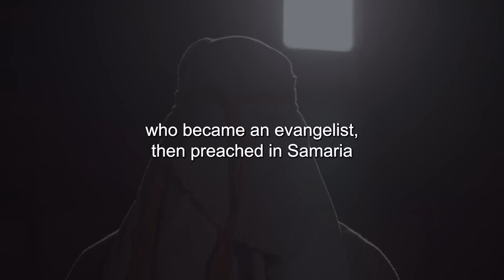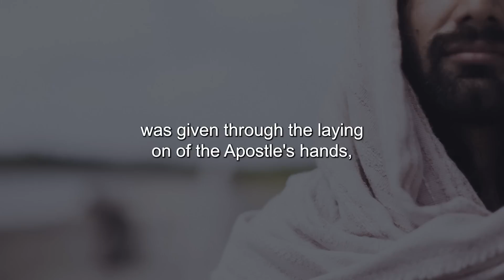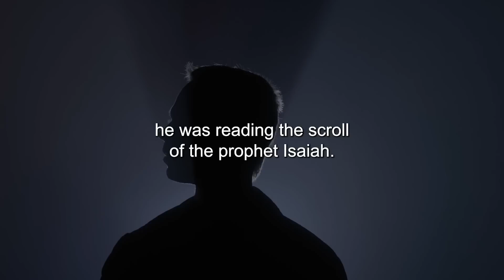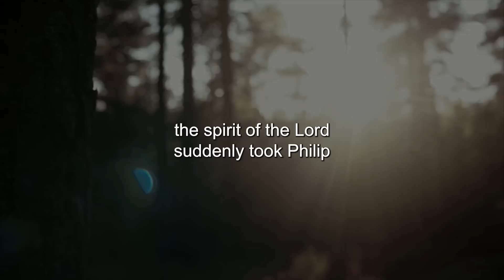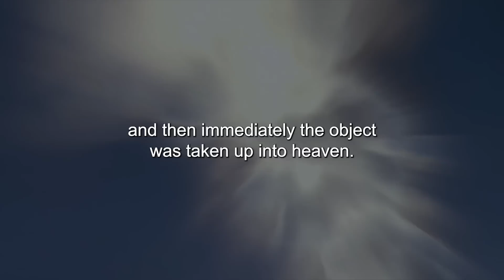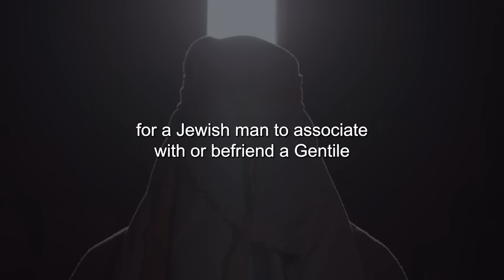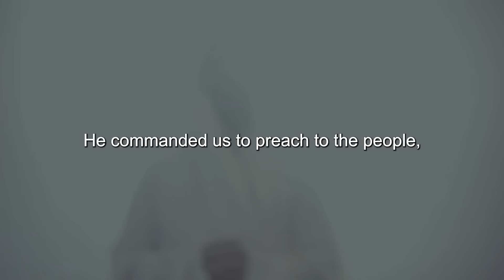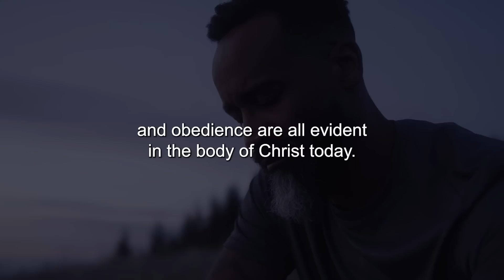The Supernatural Ways That The Holy Spirit Used Philip And Peter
Title: The Supernatural Ways That The Holy Spirit Used Philip And Peter